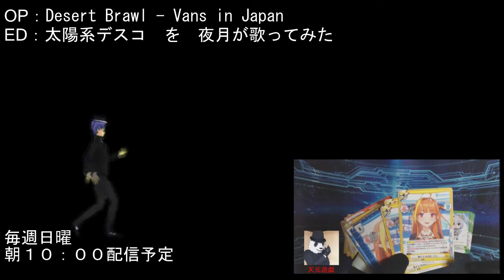【雑談】Talk On Yaten 033 ”馬肉か？バ肉化お披露目配信”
今回から、チャンネル名が変わりました～
新規一転、頑張っていきますので、応援よろしくお願いします。
（といってもやる事変わらないんですけどねｗｗ）

本日は、通常配信に、Vtuber化お披露目配信になっています。
番組の最後でお披露目しますので、楽しみに（？）しててください。

音楽
OP：Desert Brawl - Vans in Japan
ED：太陽系デスコ　を夜月が歌ってみた